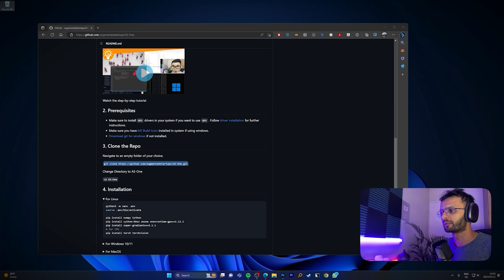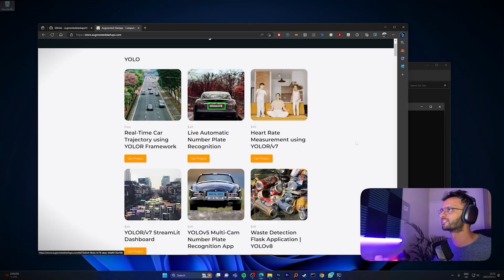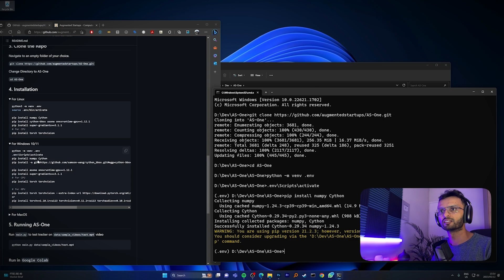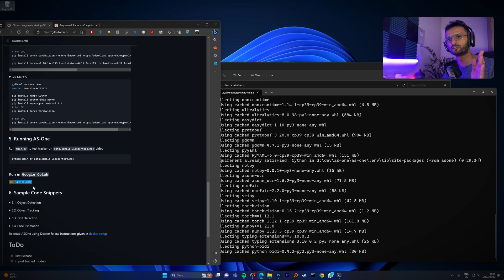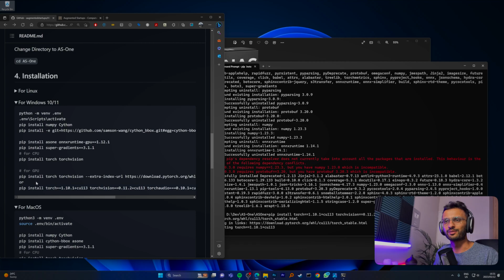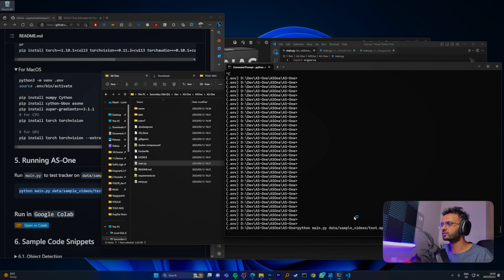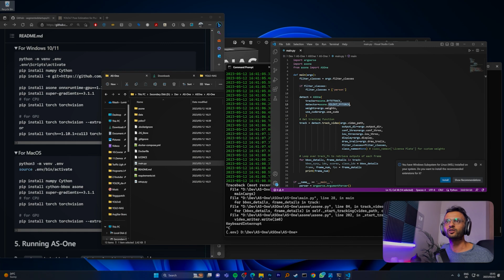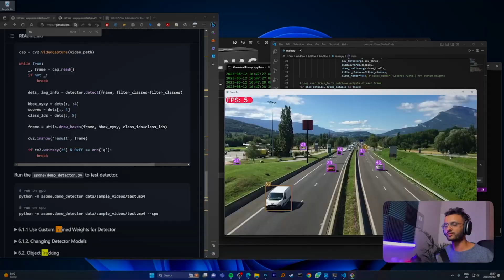How I Upgraded from YOLOv8 to YOLO-NAS in 2 Seconds!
Discover the mind-blowing upgrade from YOLOv8 to YOLO-NAS, revolutionizing object detection in a blink! Witness lightning-fast speed, unrivaled precision, and future-proof technology. With our groundbreaking AS-One library, seamlessly switch between versions in 2 seconds!

Experience the power of YOLO-NAS firsthand as we guide you through the upgrade process step by step. Prepare to be amazed by its exceptional performance and unmatched capabilities. Join us on this exhilarating journey into the future of object detection. Don't miss out! Get ready to dive into the world of YOLO-NAS, where innovation meets cutting-edge computer vision. Upgrade your detection game and unleash the full potential of YOLO. Join us now and embark on this epic adventure!

===Product Links===
✔️ Iron man Helmet